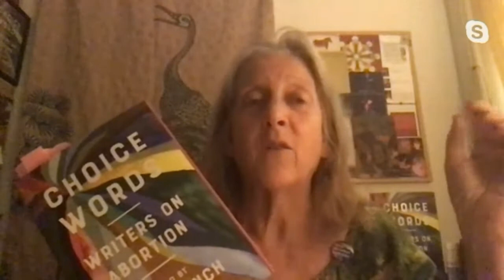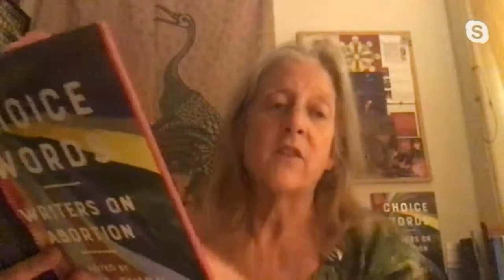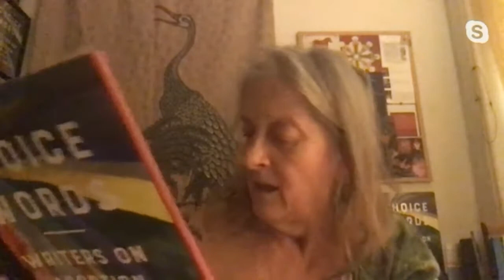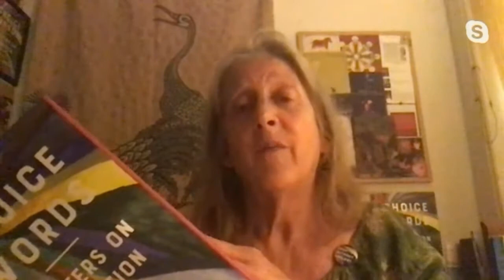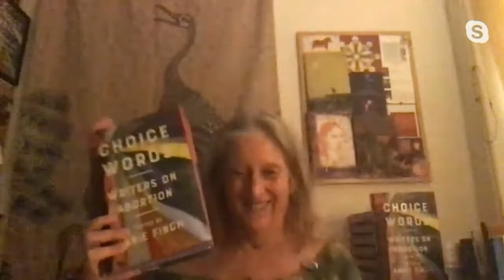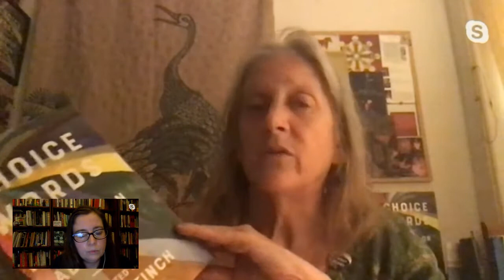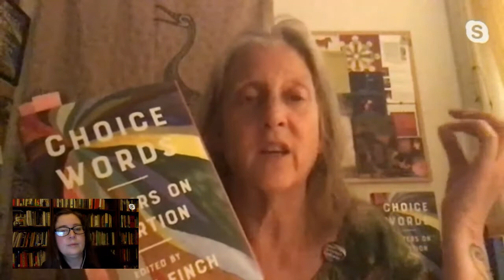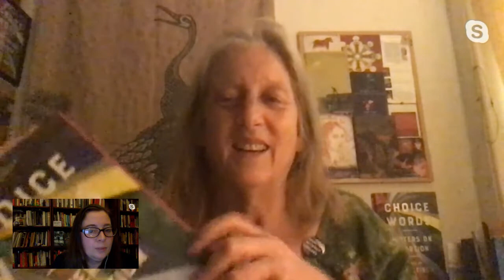The Abortion Struggle Today: Jenny Brown and Annie Finch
Join authors Jenny Brown and Annie Finch for a talk on the struggle for abortion rights today. This event is free, but we will be collecting donations for the Chicago Abortion Fund to provide financial support to people needing assistance paying for an abortion.